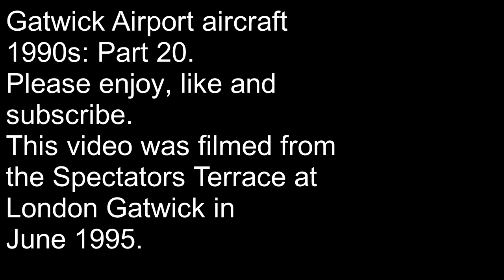Gatwick Airport aircraft 1990s: Part 20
I filmed this video from the Spectators Terrace at London Gatwick in June 1995. My highlights are the Das Air Cargo B707's and the Merchant Express B707